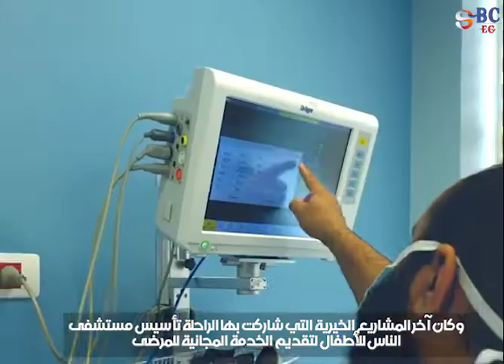وفاة الدكتورة أنيسة حسونة بعد صراع مع مرض السرطان عن عمر يناهز 69 عامًا